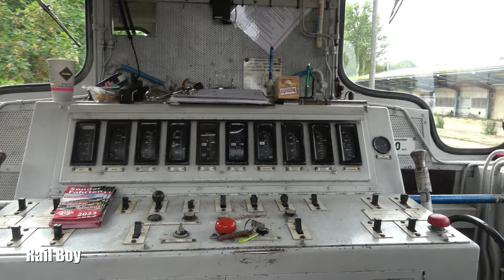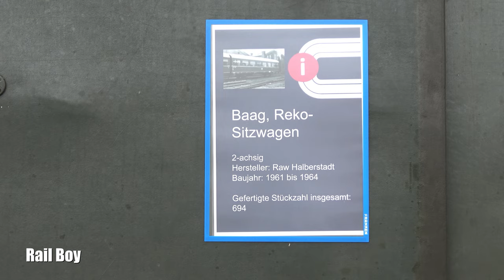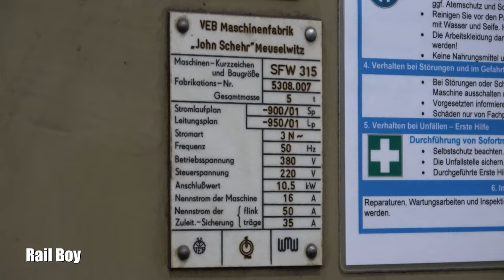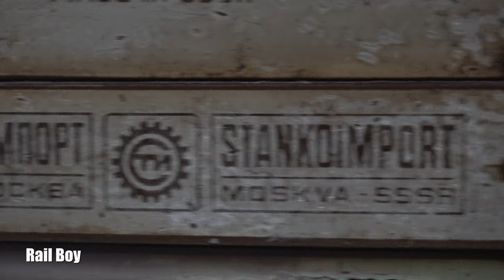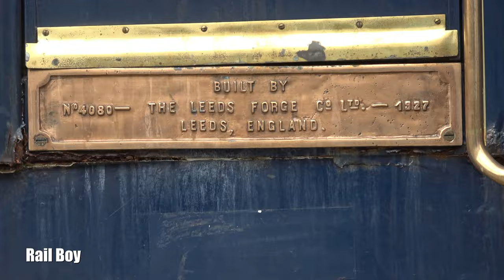Führerstandsmitfahrten beim Tag der offenen Tür VIS Halberstadt Eisenbahn 4k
Tag der offenen Tür am 2. September 2023 von 10 Uhr - 16 Uhr nach Halberstadt

Teil 3

VT 628
VT Lint Abellio / Start

Musik  YOUTUBE